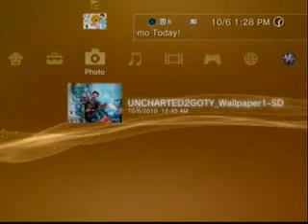UPDATES ZOMG NO LAB VID!? NO UNCHARTED!? FFFFFFFFFFFFFFFFFFF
NO LAB?!
I DID know about last weeks lab, prior to GHWORs release date XD After that, anything uncharted related was pushed outta my mind. It wasnt til sunday when i got some messages on PSN from i *think* these helpful people reminding me about it (if this isnt u, let me know :P)

thanx to these guys for at least letting me know of my failure XP My plan was to do it late monday afternoon since i was too tired to do it on sunday, but it turns out lab ends on MONDAY AT 10 AM, NOT TUESDAY AT 10 AM like i thought ._. Idk if its been like this or just changed recently, but yea, it caught me off guard and i didnt make it to the lab in time to even get to play it :O So for that, i apologize :( BUT tbh, i wouldve been pretty critical on this lab anyways...3v3 + plunder (which i HATE) = lame lab...that was the lab last week right? ALSO, id like, just for security and just in case, for people to do what they did with this lab, remind me like a day b4 it comes out, just so nothing like this EVER happens again XD That would be really appreciated :D

NO UNCHARTED!?
So ya, i MISS aiming!!! I didnt think i would to the point where i didnt wanna play anymore, but i do :/ Plus, WOR took up my time, and even b4 that, other games took up my time, im QUITE busy with other big projects on my other account. BUT i really do miss playing this game, so im gonna start playing a LOT more, so dont worry :D Still gonna try and fix it somehow, but again if it doesnt end up working, i will still play a lot more often now

Again, if u dont see me on uncharted and want me to play, msg me and ill let u know if i CAN play right at that moment, or possibly a little later, or most likely another day, but ill try and really put in an effort to play right then and there since ive been away from this game for soooooo long, and miss it :P ALSO, i recently got a comment saying something like "u dont play uncharted as much might delete u" or something along those lines. look, if u feel this way too, i could care less. Dont get me wrong, i REALLY appreciate all the friend requests from u guys on YT that watch my vids, still kinda baffled at it too since im not a very good player XP But really, i dont care, go ahead and delete me, no skin off my bones...

AND ALSO, i recorded a few new parts to KOTOR, for those few of u that watch it, gonna try and record 2 more possibly tomorrow, and have em posted up during/by the end of sunday. Sry for the long hiatus from that too :P Just bare with me as i try to get back in the swing of things...

Thnx for ur patience!